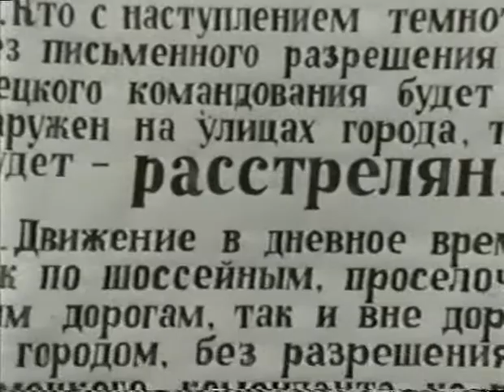Девушка из камеры №25. Первые кадры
Первая роль в кино. Единственный ребенок в фильме о подпольщиках Симферополя - "Девушка из камеры №25"